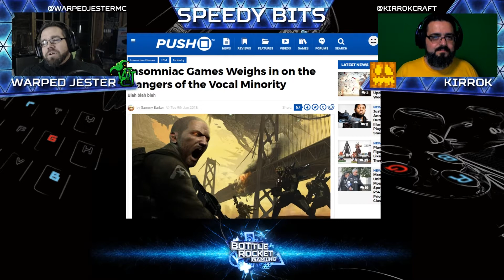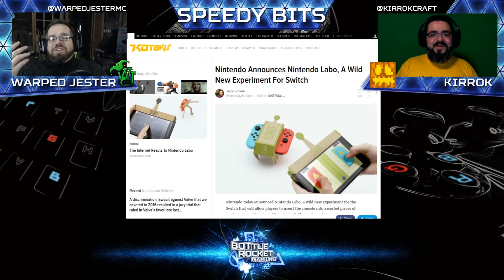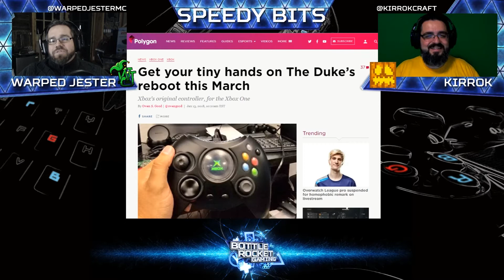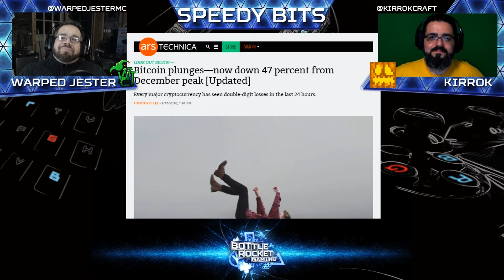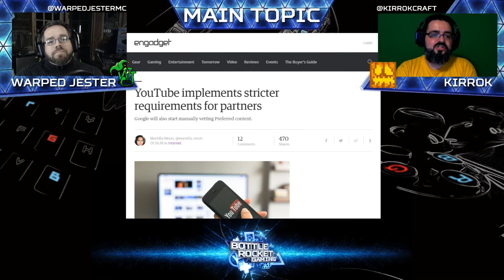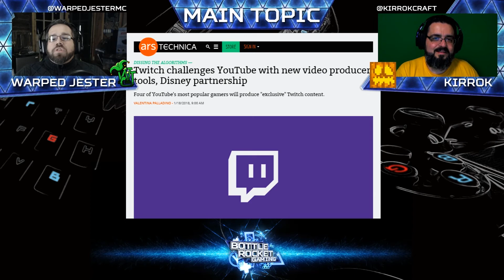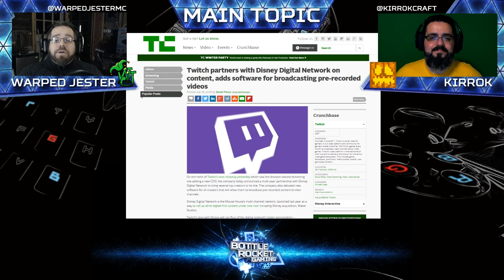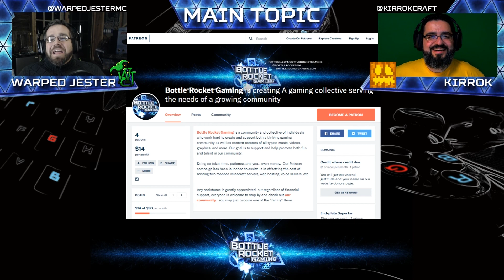BRG podcast ep 107 for Jan 22nd 2018 WHAT THE FUCK YOUTUBE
Guest links:

Additional links:
Intro and Outro
 Seshaela (A.K.A Logique314)